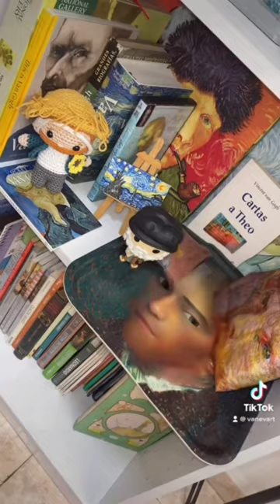MI PRIMER COLECCION LIBROS DE ARTE Y LA COLECCIÓN DE VAN GOGH arte #